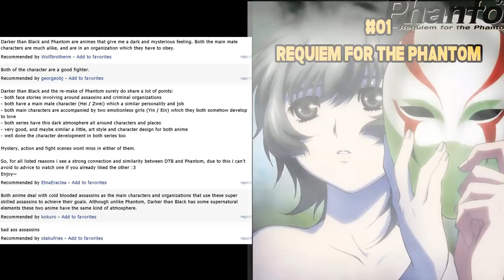Top 5 Animes Similar to Darker than Black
Song: LDUK - N2O

#01 Requiem for the Phantom
#04 Witch Hunter Robin
#05 Higashi no Eden